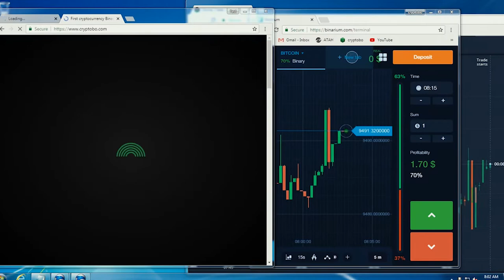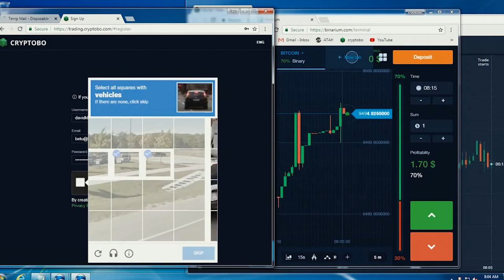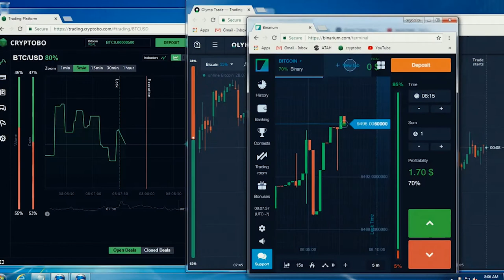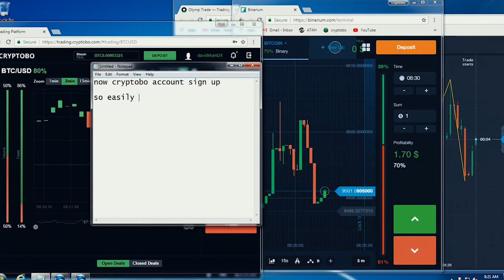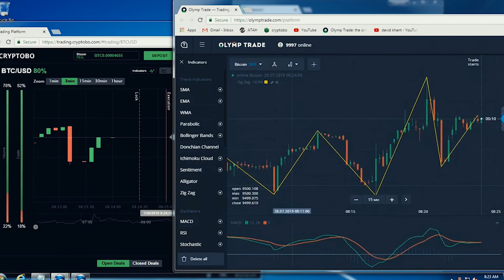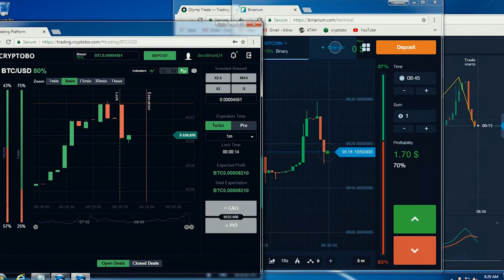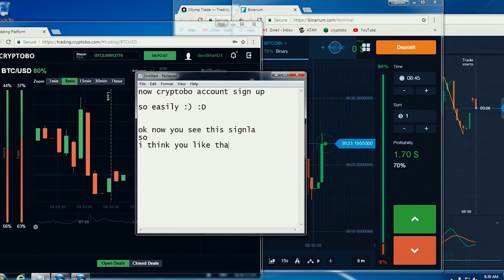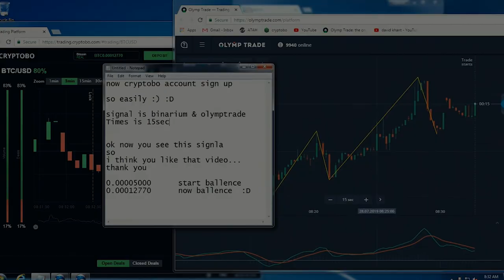Cryptobo vs OlympTrade vs Binarium. How to earn Cryptobo 100% winning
How to earn Cryptobo 100% winning. Cryptobo vs Olymp Trade vs Binarium. Comparison of Binary Option Platforms.